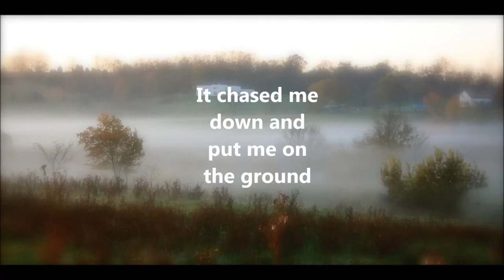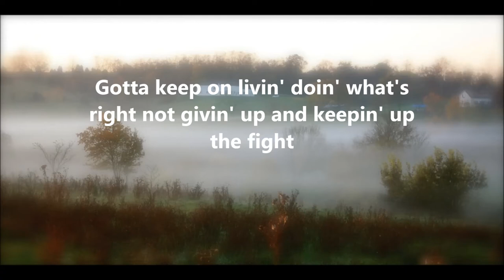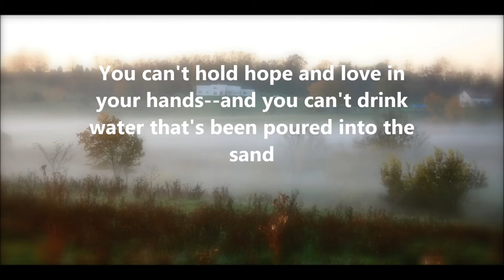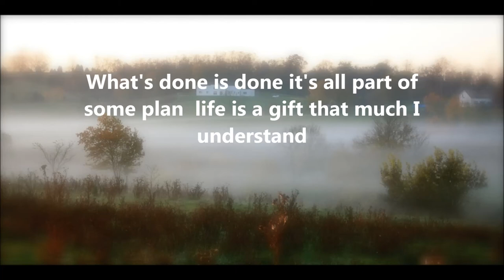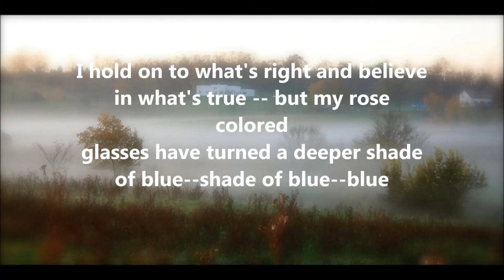Deeper Shade of Blue by Roger Wheeler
A song about facing the trials of life